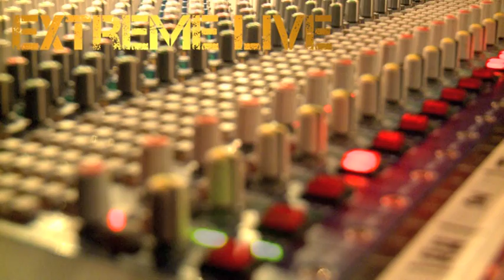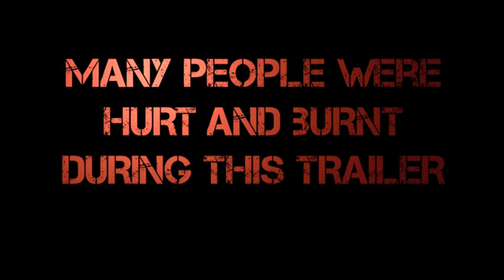Paris Extreme Fest (Official Trailer 2)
shot by Négatif-Ju